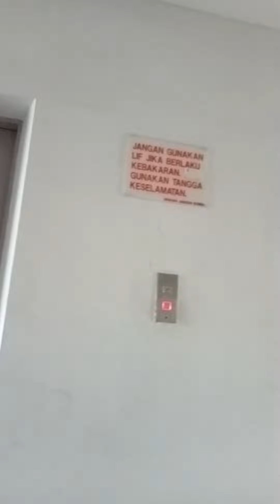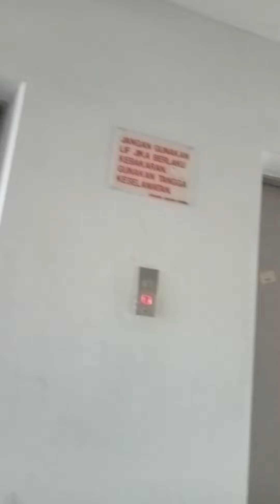Walk with me. 🚶🏾‍♀️🚶🏾‍♀️🚶🏾‍♀️